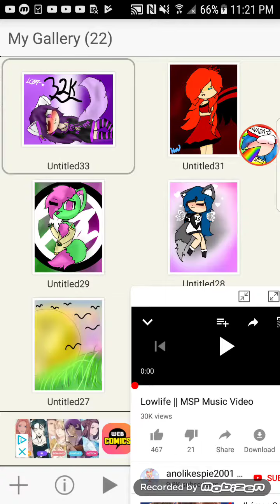For Winter WinterMadeAFanArt ( For fan art contest I hope I win for the first time! :D)